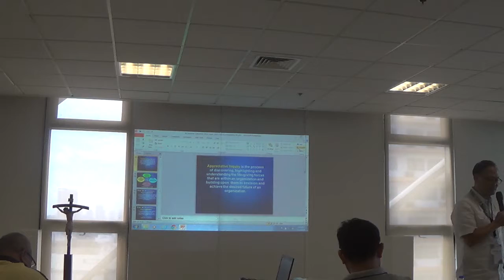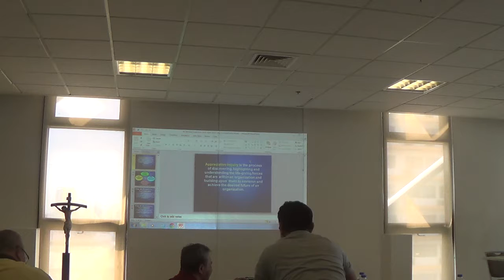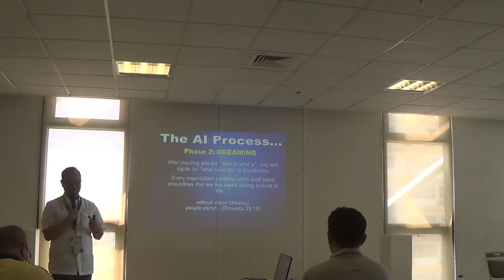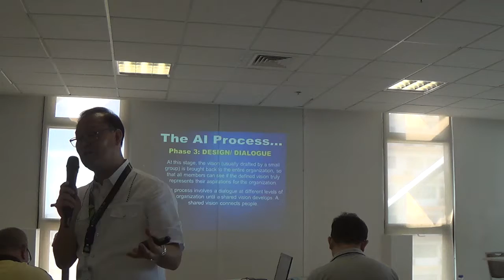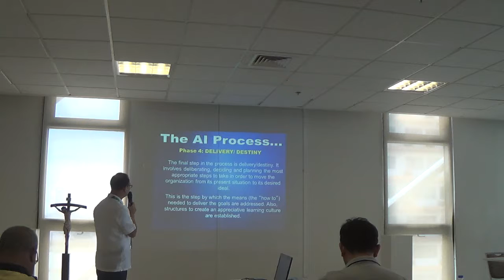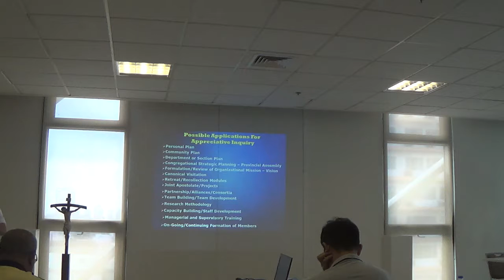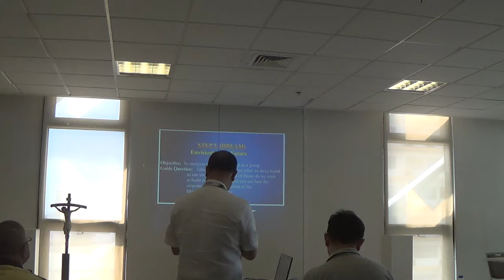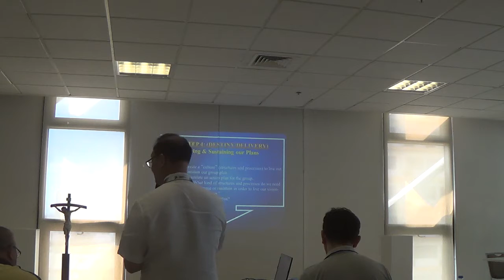04302018 catechetical leadership 5